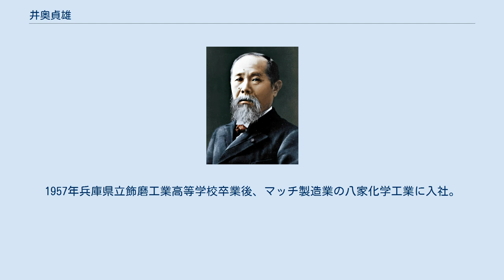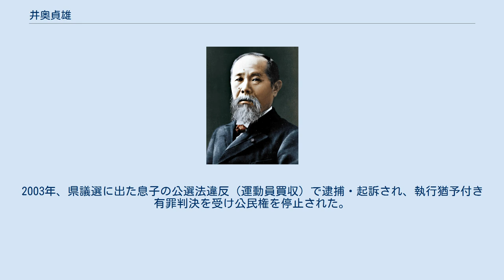井奥貞雄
井奥 貞雄（いおく さだお、1939年1月5日 - ）は、日本の政治家、実業家。
1957年兵庫県立飾磨工業高等学校卒業後、マッチ製造業の八家化学工業に入社。
1965年にヤカ東京工場が設立されると工場長となり、1968年に取締役に就任すると松戸青年会議所の活動に加わる。
1977年にヤカ常務に就任すると共に松戸青年会議所理事長。
1979年には麻生太郎の後任として日本青年会議所会頭となり、オーナー経営者や二世の多いJCにあって初の高卒・サラリーマン重役出身の会頭として話題を呼んだ。
 1983年にヤカ社長となるとともに第13回参議院議員通常選挙に自民党公認（名簿29位）で比例区から出馬、第14回参議院議員通常選挙でも出馬する（名簿24位）がどちらも落選に終わる（1990年7月に繰り上げ当選を辞退）。
1990年の衆院選で旧千葉4区から出馬してようやく初当選を果たし（当選同期に岡田克也・佐田玄一郎・亀井久興・中谷元・森英介・福田康夫・石原伸晃・河村建夫・小林興起・塩谷立・細田博之・小坂憲次・山本拓・赤城徳彦・村田吉隆・簗瀬進・山本有二など）、経世会（竹下派）に所属した。
1992年の経世会の分裂では羽田孜・小沢一郎らと改革フォーラム21旗揚げに参加、翌年には自民党を離党して新生党に加わり、同党公認で第40回衆議院議員総選挙に再選されると羽田内閣で厚生政務次官を務めた。
 1994年の新進党結党に参加するものの、1996年に新進党を離党し自民党に復党。
第41回衆議院議員総選挙では自身の古巣・経世会を前身とする平成研新人渡辺博道とコスタリカ方式を結び比例単独で再選。
直後の第2次橋本内閣で国土庁政務次官を務めた。
1998年山崎拓を領袖とする近未来政治研究会の旗揚げに参加。
2000年第42回衆議院議員総選挙で千葉6区から出馬したが、民主党現職生方幸夫に敗れ比例復活出来ず落選。
2003年、県議選に出た息子の公選法違反（運動員買収）で逮捕・起訴され、執行猶予付き有罪判決を受け公民権を停止された。
2014年、旭日中綬章受章。